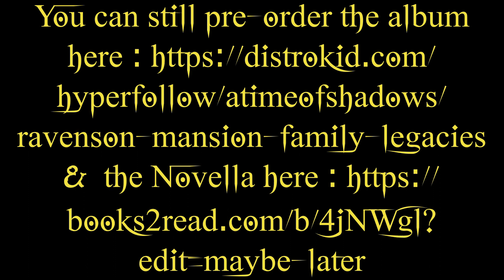Scary Halloween Music. Day 2 Ravenson Mansion Family Legacies Countdown continues. Scary music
Instrumental Halloween Music. The countdown continues to the release of Ravenson Mansion Family Legacies. With just 2 days to go until the Novella and Album are released, it's still not too late to place your pre-order for both items.
Not long to go now.

I have added all my album covers as new products. I have T-Shirts, Sweatshirts, Hoodies, Mugs I-Phone cases and Posters.

I now have five Gothic Horror music albums available for sale.  These are : The House In The Fog, Haunted Asylum, All Hallows Eve, Cemetery Of The Damned and the recently released Ravenson Mansion Dark Secrets.  All are available at all major online streaming services, I-tunes, Amazon Music, Spotify, Apple Music and many more.